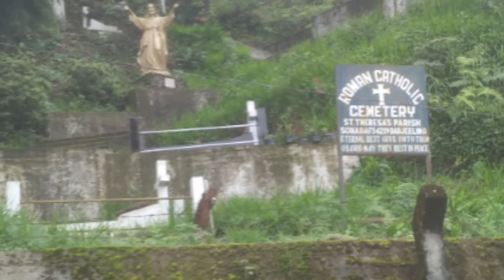Darjeeling,india : places to visit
This is my first you tube video.I visited Darjeeling on June ,2016.sorry for picture quality😂